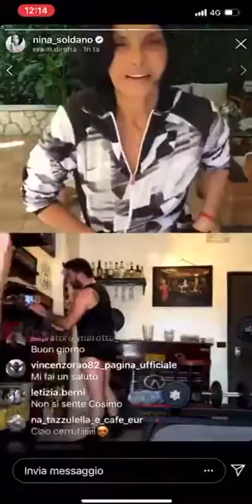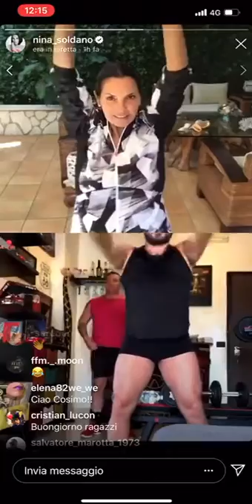1😂🏋🏻‍♀️😃 FITNESS SHOW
1😂🏋🏻‍♀️😃 FITNESS SHOW

30MARZO A GRANDE RICHIESTA È TORNATO SU INSTAGRAM TRAMITE IL PROFILO DI NINA SOLDANO L’ Allenamento on line con🧔🏻Cristiane👩🏻Nina, conduce la diretta👱🏼‍♂️Cosimo.

PREPARATE DUE BOTTIGLIE D’ACQUA. 🏋🏼‍♂️

Chiude la palestra?
Noi ce la facciamo in casa!

😉 IL NOSTRO COMPITO È QUELLO DI REGALARE QUALCHE MINUTO DI LEGGEREZZA SENZA DIMENTICARE IL MOMENTO DIFFICILE CHE STIAMO VIVENDO! Non lasciatevi prendere dal panico! 🏡 iorestoacasa ...e la fotografo!

☺️ Non pensate per questo che io sia superficiale.

😏 Ci sono già troppi post tristi, polemici e allarmanti così preferisco alleggerire.

😎 Visto che mi hanno annullato tutto l’annullabile: Spettacoli, Pose, Convocazioni, Corsi, Ospitate e quant’altro,considerato che bisogna restare a casa per forza di cose, per arginare l’emergenza, non farò “il video” per invitarvi a restare a casa (ci sono già troppi “vip” che lo stanno facendo😃) approfitto invece per fare qualche scatto alla mia di casa.

🏡 La casa non è che l’uomo esteriorizzato. Parsons